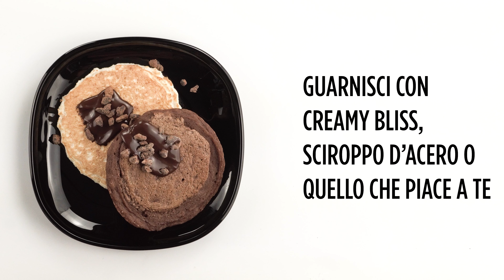Come fare i Keto Pancakes